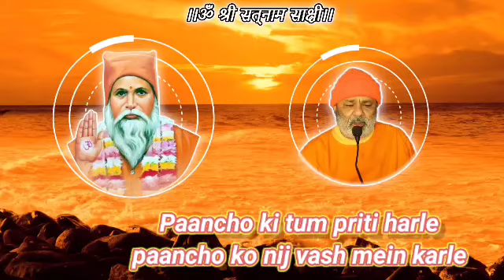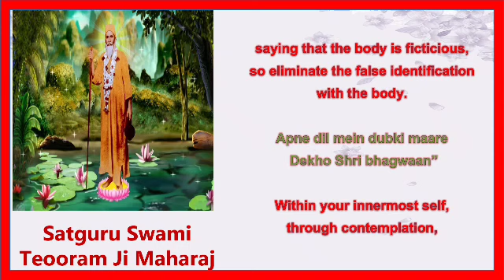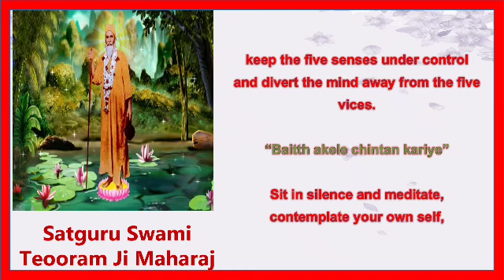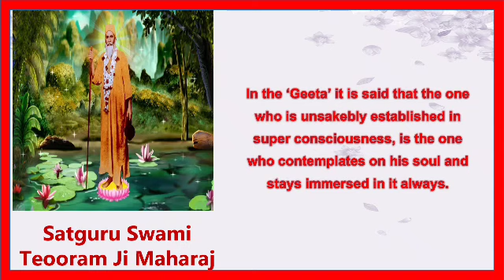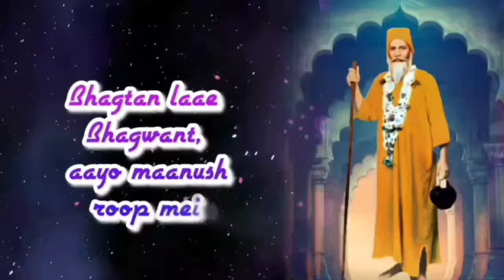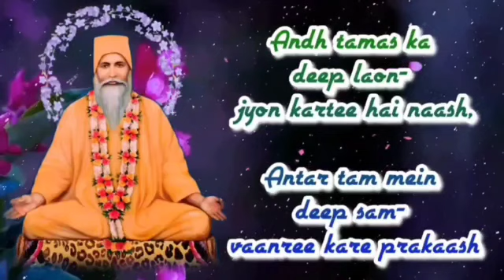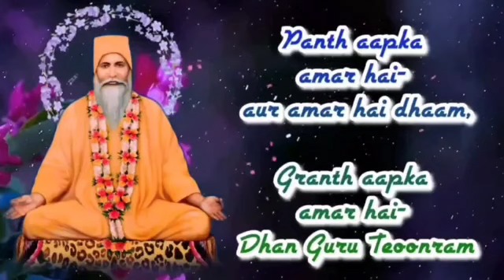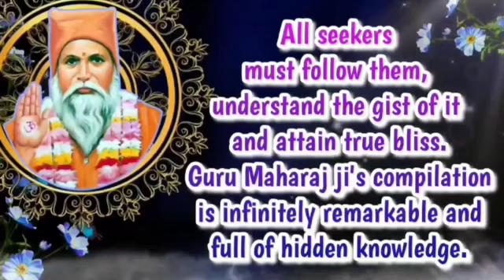Satguru Vachanamrit Saar ||With English Subtitles|| Amrapur Vaani Hindi||Bhajan 90